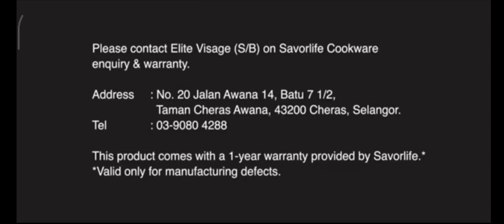Savorlife detachable Cookware Amway Nutrilite Promo feb 2023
Pwp item from Nutrilite promotion..
Savorlife detachable Handle cookware..
But 5 nutrilite item and grab a pwp promo above..